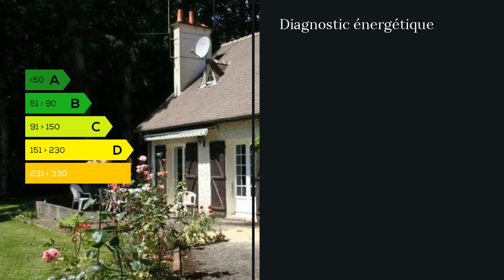A vendre - Maison/villa - Nogent le Rotrou (28400) - 8 pièces - 174m²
Proche Nogent le Rotrou Olivier Brizard-Maxihome-Tel:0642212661- Vouspropose une maison de 174m2 avec séjour de 32m2 avec cheminée, cuisineéquipée, six chambres dont 3 en RDC, bureau, buanderie, double garage etdépendance sur 4700 m2 de terrain avec mare et hangar. Portail automatique,interphone.chauffage par pompe a chaleur. Située au calme et sans vis a visa proximité de Nogent le Rotrou. Pour plus d'information merci de me contacter. M. Olivier BRIZARD 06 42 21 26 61 / 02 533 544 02 poste 9004 Agent commercial indépendant du réseau national clairimmo Maxihome N° RSAC : 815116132 PRIUM - Ville du greffe